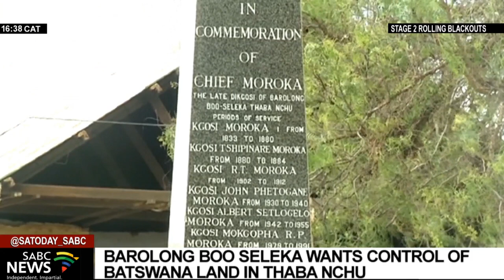Barolong Boo Seleka wants control Batswana land in Thaba Nchu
The community of Barolong Boo Seleka in Thaba Nchu, Free State is seeking to restore the ownership of their land. The Barolong, together with AfriForum will use the Upgrading of Land Tenure Rights Act to request the Minister of Cooperative Governance and Traditional Affairs to transfer ownership of the traditional community's land to the community. They say currently the state is the custodian of the land on behalf of traditional communities. Barolong Boo Seleka want to take control of the Batswana land in Thaba Nchu.